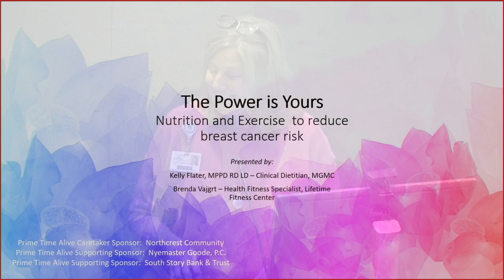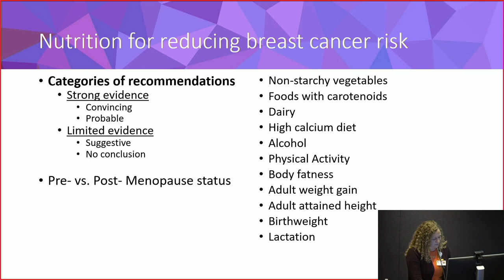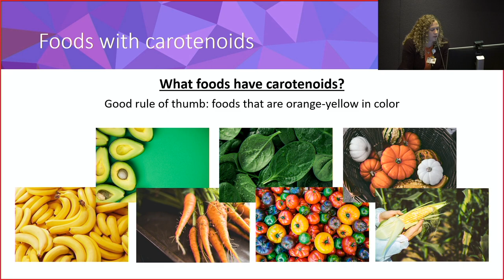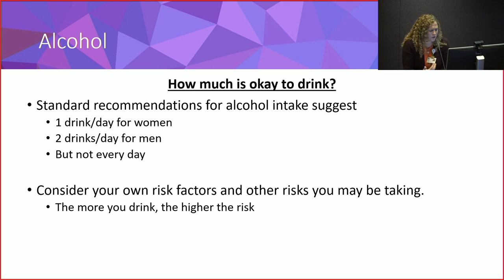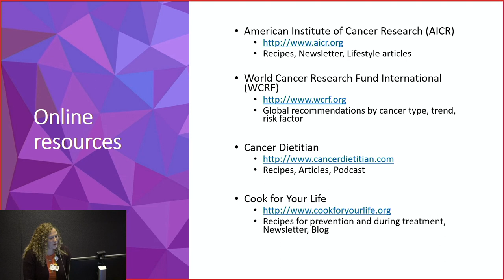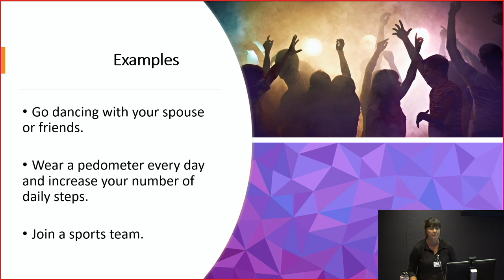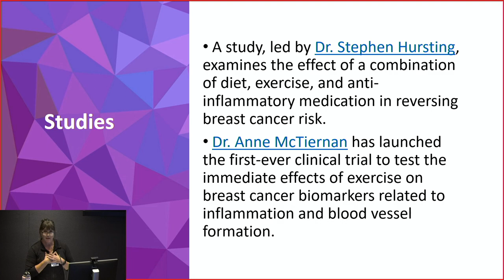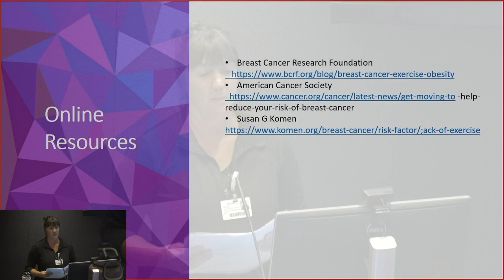Prime Time Alive- The Power is Yours: Nutrition and Exercise to Reduce Breast Cancer Risk 10/12/23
Prime Time Alive